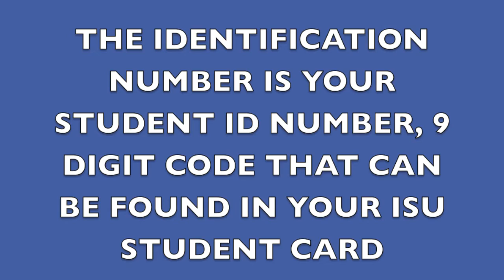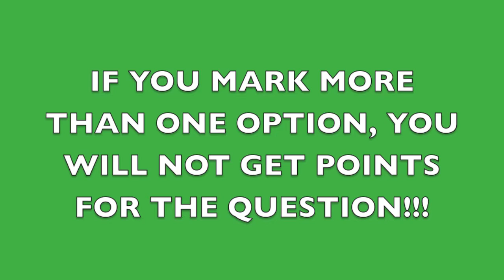Bubble Sheet MIS ROCKS